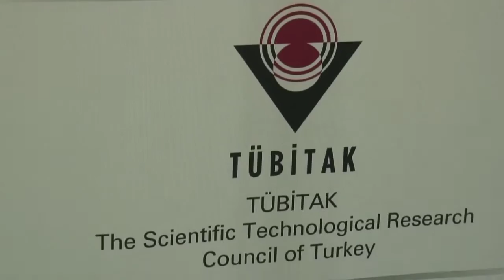[ALEV] ALDE Seminar "Turkish R&D day..."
Video summary of the ALDE Seminar "Turkish R&D day - Boosting R&D excellence in times of economic downturn: insights from Turkey"

Event date: 29/01/09 09:00 to 12:30
Location: Room JAN 4Q1, European Parliament, Brussels

Alliance of Liberals and Democrats for Europe (ALDE) in the European Parliament together with Turkish Research and Business Organisations (TURBO)* is organizing Turkish Research & Development Day on January 29th.

With the theme of "Boosting R&D Excellence in Times of Economic Downturn: Insights from Turkey", Turkish R&D Day aims at increasing collaboration within the R&D and Innovation related European Programmes such as FP7, CIP and EUREKA. Turkish R&D Day will bring prominent politicians from Turkey and European Parliament, high level Turkish and EC officials coordinating the R&D and Innovation programmes, R&D directors of related international institutions and companies, and university rectors together.

MEP's Concerned:
Vittorio Prodi

[ALDEEVENTS] [Events] [Seminar] [Language EN]